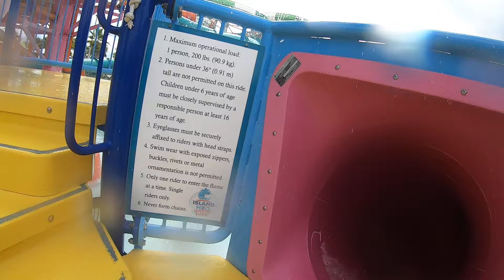Kiddie splash pool at the Waterpark